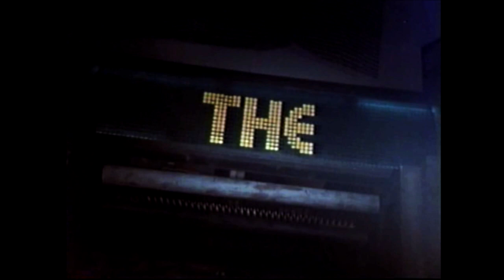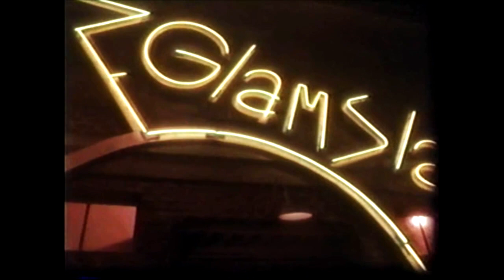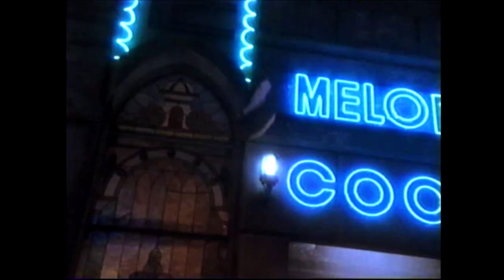Still would stand all time (Prince) - Nanokill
Nanokill's tribute to Prince - Still would stand all time

GRAFFITI BRIDGE (1990)
Production Co: Paisley Park Films,Warner Bros

Prince ‎– Graffiti Bridge
Genre : Electronic, Rock, Funk / Soul, Stage & Screen
Style : Soundtrack, Pop Rock, Synth-pop, Funk
Année : 1990

Tracklisting :

1–Prince
Can't Stop This Feeling I Got
4:24

2–Prince
New Power Generation
Drums – Morris Day
Sampler – Levi Seacer Jr.
Vocals – Rosie Gaines
3:39

3–The Time
Release It
Producer, Arranged By – Levi Seacer Jr.
3:54

4–Prince
The Question Of U
Engineer – Eddie Garcia
4:00

5–Prince
Elephants & Flowers
3:54

6–Tevin Campbell
Round And Round
Programmed By, Engineer – Mark Plati
Remix – Junior Vasquez
3:55

7–George Clinton & Prince
We Can Funk
Backing Vocals – Amp Fiddler, Belita Woods, Clip Payne,
Garry Shider, Mike Harris (24), Pat Lewis, Sandra Feva,
Steve Boyd, Tracey Lewis
Keyboards – Amp Fiddler
Mixed By – David Z.
Recorded By [Overdubs] – Larry Ferguson
Saxophone – Eric Leeds
Trumpet – Atlanta Bliss
5:28

8–Prince
Joy In Repetition
Mixed By – Susan Rogers
4:53

9–The Time
Love Machine
Mixed By – Dave Friedlander, Levi Seacer Jr.
Vocals – Elisa Fiorillo
3:34

10–Prince
Tick, Tick, Bang
Mixed By – Dave Friedlander
3:30

11–The Time
Shake!
Backing Vocals – Jana Anderson
4:01

12–Prince
Thieves In The Temple
Mixed By – Prince
3:20

13–The Time With Prince
The Latest Fashion
Producer – The Time
4:02

14–Mavis Staples
Melody Cool
Backing Vocals – The Steeles
Mixed By – Keith Cohen
3:39

15–Prince
Still Would Stand All Time
Mixed By – Prince
5:23

16–Prince
Graffiti Bridge
Arranged By [Orchestra] – Clare Fischer
Backing Vocals – Boni Boyer, Levi Seacer Jr., Sheila E.
Bass – Levi Seacer Jr.
Drums – Sheila E.
Organ – Boni Boyer
3:51

17–Prince
New Power Generation (Pt. II)
Featuring – Mavis Staples, Robin Power, T.C. Ellis, Tevin Campbell
2:57